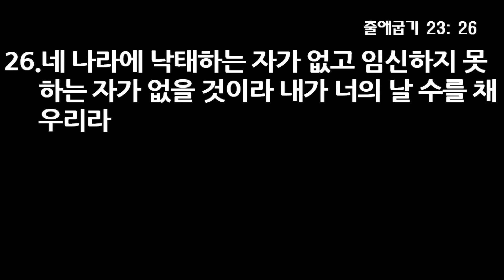여호와 네 하나님을 섬기라 - 오관석 원로목사, 출애굽기 23장 14~26절, 17년 12월 10일 2부 설교